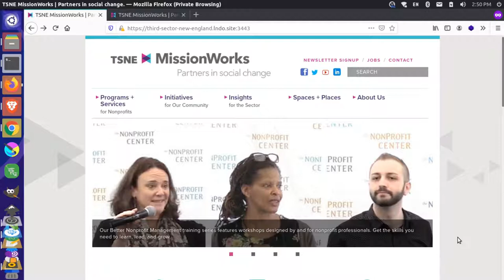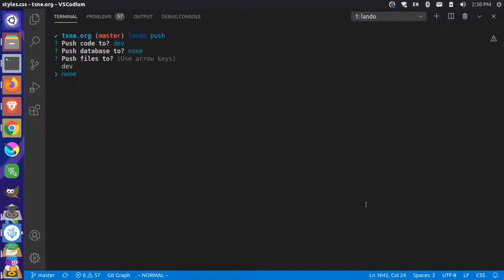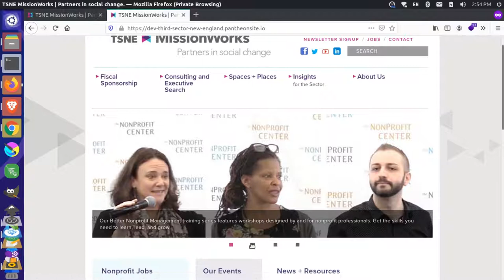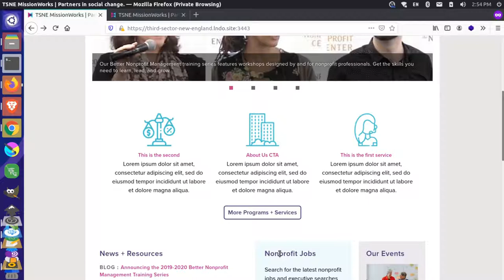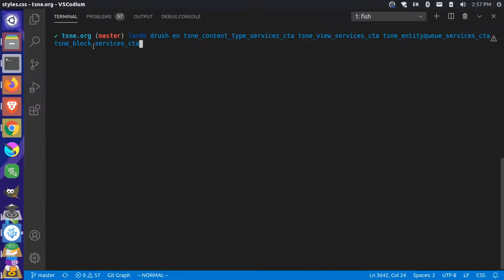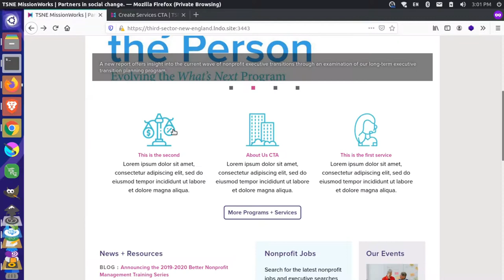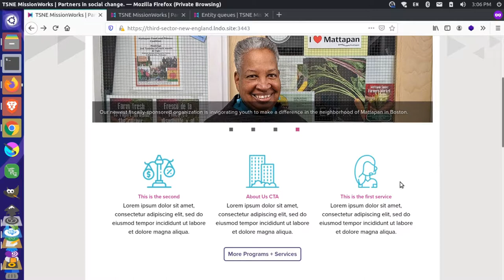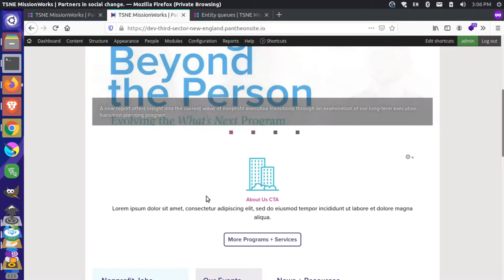Pantheon Drush aliases in Lando with Terminus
Sometimes it's helpful to be able to run Drush (Drupal shell) commands on your remote dev/test/prod environments hosted on Pantheon. This video shows how you can use Lando to automatically set up your Drush aliases for those different environments using Pantheon's CLI tool, Terminus. This will let you do things like clear caches and generate login links on your live sites.